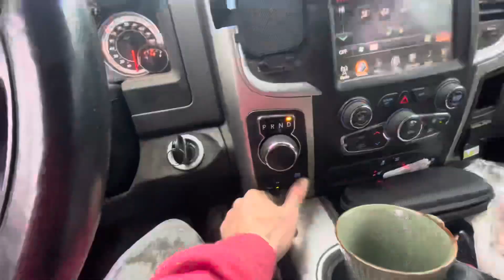“Amazing Fall Leaf Cleanup Transformation: From Property to Dump, Wet and Frosty Leaves!”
Get ready to witness an incredible fall leaf cleanup transformation like never before! In this captivating YouTube video, we take you on a thrilling journey from a property covered in wet and frosty leaves to the ultimate destination - the dump. Brace yourself as we tackle the daunting task of removing these stubborn leaves, showcasing the power and efficiency of our leaf vacuuming equipment. Watch in awe as our team works tirelessly to restore the beauty of the property, leaving it leaf-free and pristine. Join us on this amazing adventure as we conquer the challenges of wet and frosty leaves, showcasing the ultimate cleanup transformation from property to dump. Don't miss out on this mesmerizing spectacle that will leave you in awe of the power of nature and the determination of our cleanup crew. Get ready to be amazed by this incredible fall leaf cleanup journey!